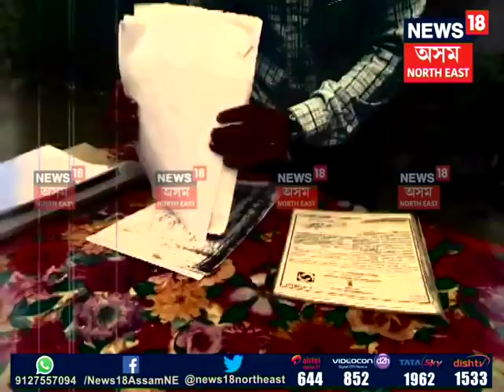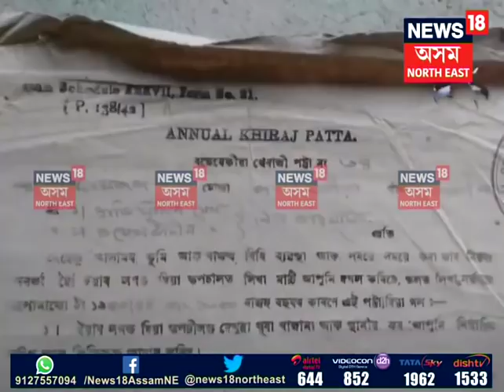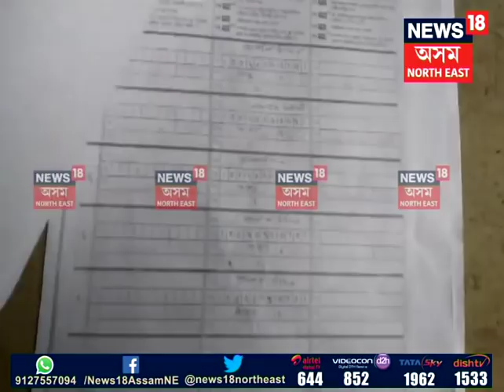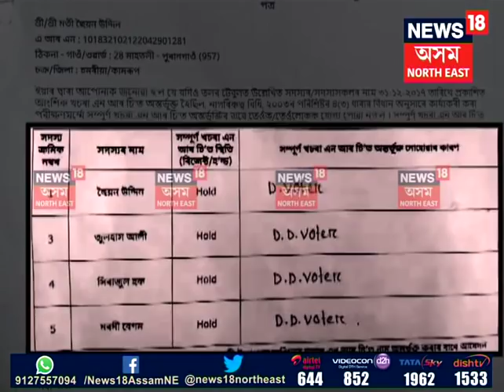A family of South Kamrup not included in NRC final draft after submitting proper documents